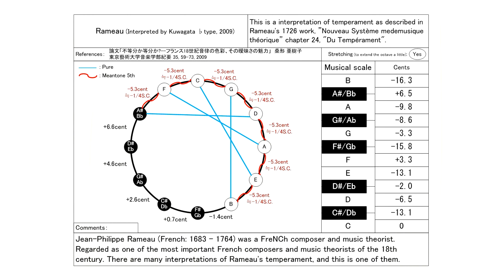Chopin Études Op. 10 in Rameau temperament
0:00 No. 1   C major "Waterfall"
2:13 No. 2   A minor "Chromatic"
3:50 No. 3   E major "Tristesse"
8:07 No. 4   C# minor  "Torrent"
10:26 No. 5   G♭ major  "Black Keys"
12:22 No. 6   E♭ minor  "Lament"
15:28 No. 7   C major   "Toccata"
17:08 No. 8   F major   "Sunshine"
19:47 No. 9   F minor   "La tempête"
21:50 No. 10   A♭ major   "Harp"
24:02 No. 11   E♭ major   "Arpeggio"
26:26 No. 12   C minor   "Revolutionary"

Chopin may have initially planned an etude in all 24 keys, like Bach's WTC. However, he changed his policy midway and completed a collection of pieces using all 24 keys, not as etudes, but as preludes. This episode suggests that Chopin may have used one or more non-equal temperaments when he composed the Etudes Op.10 and Op.25.

Piano performance MIDI data production:
S.P.ORCHESTRA M-Musica